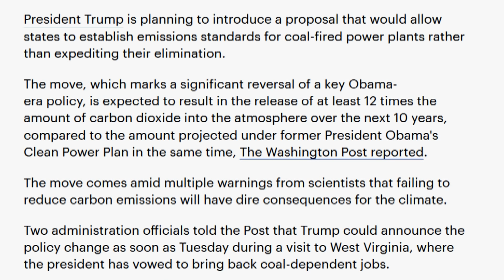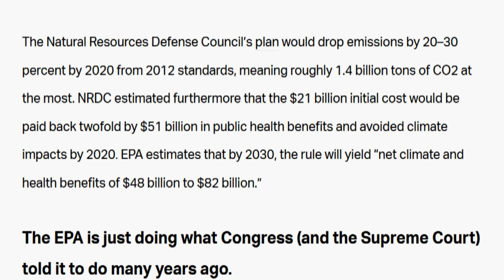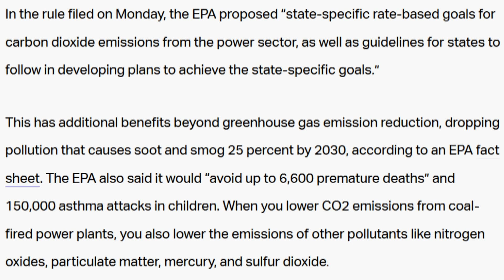Trump To Obliterate Basic Environmental Protections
President Trump is planning to introduce a proposal that would allow states to establish emissions standards for coal-fired power plants rather than expediting their elimination.

The move, which marks a significant reversal of a key Obama-era policy, is expected to result in the release of at least 12 times the amount of carbon dioxide into the atmosphere over the next 10 years, compared to the amount projected under former President Obama's Clean Power Plan in the same time, The Washington Post reported...